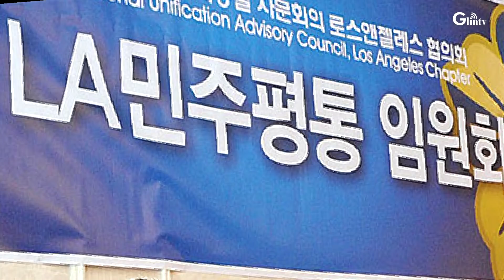새 LA평통도 적폐를 답습하나